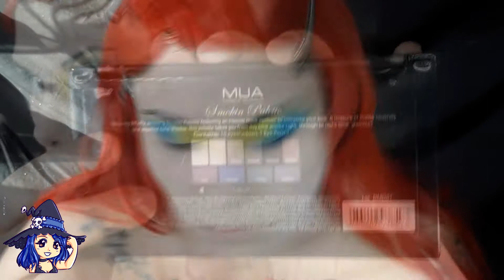OCTOPUS LOOK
♥♥♥♥♥♥♥♥♥♥♥♥♥♥♥♥♥Leeme Gracias♥♥♥♥♥♥♥♥♥♥♥♥♥♥

Hola calaverillas otro look de los mios de fantasia , lo se soy cansina pero yo me divierto y nunca esta de mas vivir en la fantasia..espero que os guste besitosss

★★Las imagenes del canal como los logos han sido creados por mi persona, la cabezera es descargada por personas de youtube★★

★★Soi ama de casa y esto lo hago a nivel usuario, no pretendo dar clases ni me hago responsable de nada,lo hago por hobie , ocio , placer,ect, edito con el powerdirector 10 todas las ediciones son mias★★

★★ Las recetas que hago las hago en mi cocina, a nivel usuario, las marcas o la propaganda que hago de los productos , no se cobra , no cobro por enseñar nada★★

★★Todas las opiniones de mis vídeos están basadas en mi experiencia personal con los productos.Todas las opiniones de mis vídeos están basadas en mi experiencia personal con los productos.★★

★★Logos creados por mi y por anemonaderio en Instagram(@anemonaderio)

★★Soy la CREADORA de TODO ESTE VÍDEO,con lo cual,DISPONGO DE LOS DERECHOS para hablar de los productos que enseño.Ninguna empresa me paga por opinar sobre sus productos, y siempre es sincera y basada en mi experiencia con los productos★★